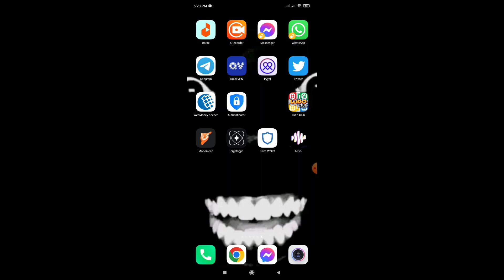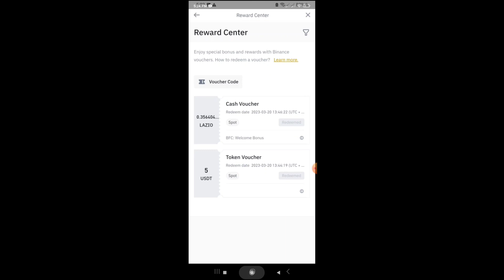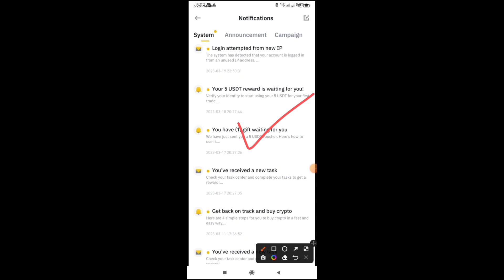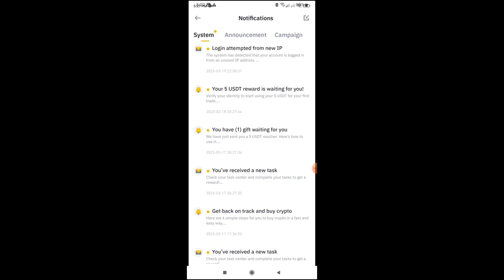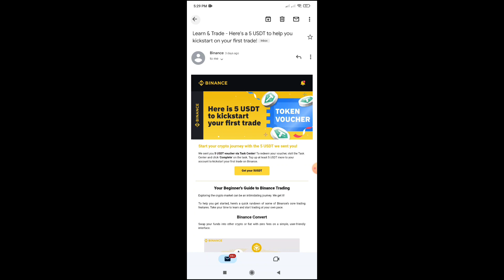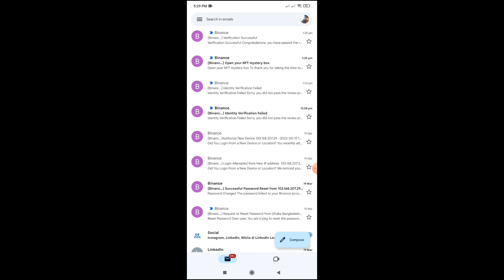অ্যাকাউন্ট খুলে ৯০০ টাকা একদম ফ্রিতে নিয়ে নিন | Binance New Offer 2023 | Make Money Online Bd 2023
Binance New Offer Today | Binance New Offer 2023 | Binance Learn and Earn Offer | Earn Money Online | binance new offer today | binance offer | crypto box red packet campaign

binance
binance offer
core dao
core mining
crypto box red packet campaign
bainance
binance account create
binance crypto
binance free usdt
binance mining